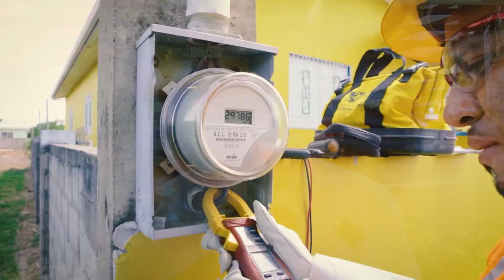BEL's Fifty Million Dollar Arrears Decreasing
The Belize Electricity Limited’s gargantuan fifty-million-dollar deficit in electricity payments has seen a drastic decrease. At the height of the pandemic, consumers had racked up some fifty million dollars in arrears after BEL ceased to disconnect customers who had arrears and couldn't pay due to losses in employment or wages. With the pandemic now subsiding and with many Belizeans getting back to work, General Manager of Commercial & Retail Services at BEL, Sean Fuller says the payments have been rolling in.

Customers that have outstanding balances with BEL are encouraged to visit their officers to look into a payment plan.